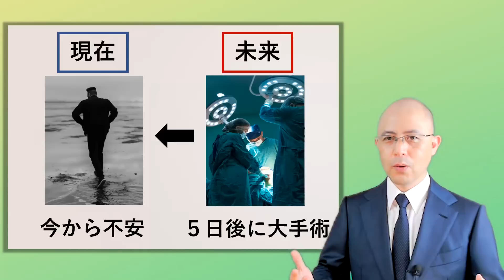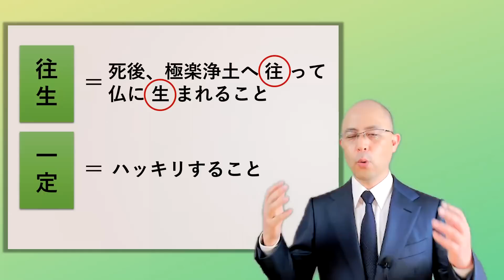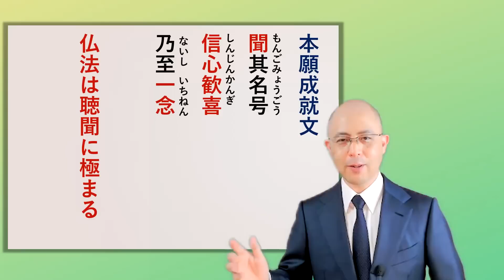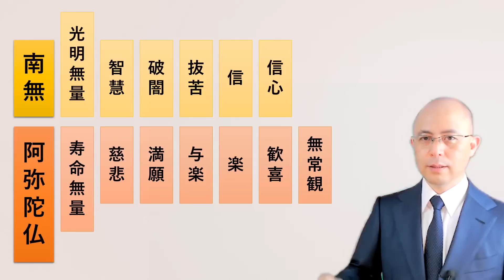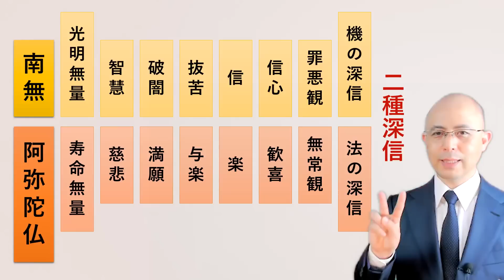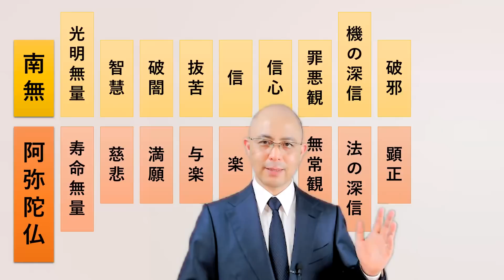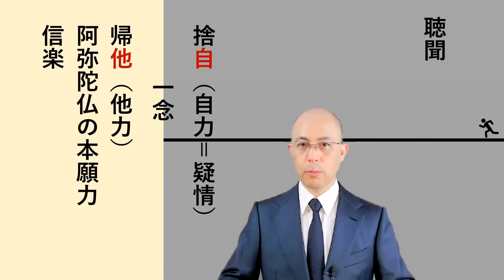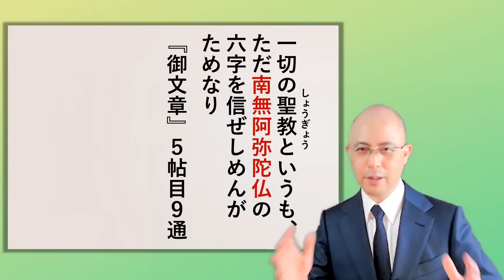南無阿弥陀仏の本当の素晴らしさとは【永久保存版】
南無阿弥陀仏とは何なのか、なぜ昔から先祖代々、大切にされてきたのか知る人はマレです。

本当は、南無阿弥陀仏の素晴らしさ一つを教えたのが

仏教なのです。

ですから、南無阿弥陀仏の本当の意味を知らないというのは

とても勿体ないことであり

お釈迦さまに申し訳ないことでもあるのですね。

知識０から一気に「南無阿弥陀仏が分かる動画」を作成しました。

この内容は

私が初めて教えていただいたとき

心から感動し

仏教の理解が一気に深まった

とてつもないものです。

これを知っているか知らないかで

仏の教えの分かり方

知らされ方が大きく変わる

渾身の決定版です。

少なくとも現時点で

ユーチューブ上でこの内容は

この動画でしか聞けない

大変貴重なものになっています

★【超おすすめ】ユーチューブ「幸せの学校」ＭＡＰ
※みたい動画がスグに見つけられます！！

●お勧め動画

念仏・南無阿弥陀仏を分かりやすく解説（２つの自力念仏と他力念仏）

仏と神の決定的な違い　マザーテレサの衝撃の告白と南無阿弥陀仏の深い関係

念仏さえ称えたら極楽に往生できるの？　南無阿弥陀仏の真意が歎異抄でよく分かる

念仏「南無阿弥陀仏」と題目「南無妙法蓮華経」を５分でわかりやすく解説

●銀行振り込みの場合

店名　　　　三二八支店（サンニハチ）

口座の名義　ニホンブッキョウトモノカイ

店番（支店コード）　328

自己紹介

長崎県出身
富山県在住